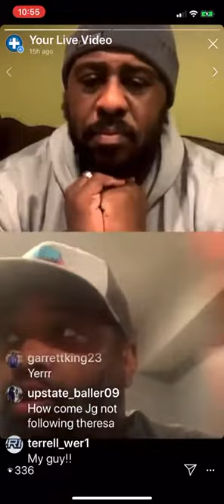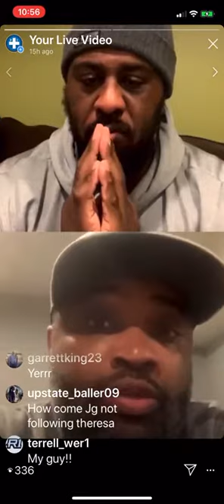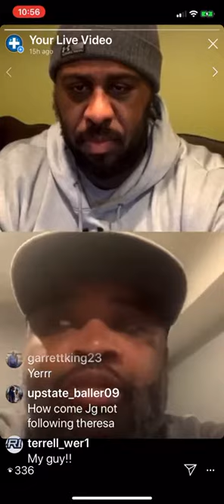Keith Stevens Talks About His Feelings About Kids Reclassifying | POSITIVE IMPACT PODCAST